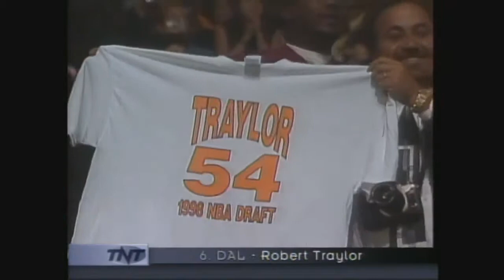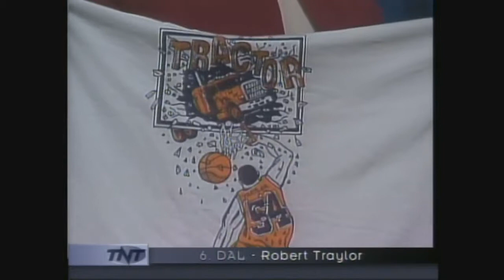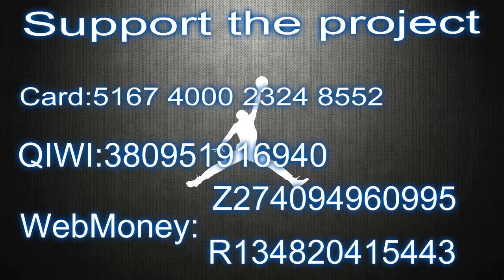NBA Vault Every 1st Round Pick Announced During 1998 NBA Draft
Поддержите проект:
Card:
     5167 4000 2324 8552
QIWI:
WebMoney:
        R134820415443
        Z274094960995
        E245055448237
Payeer:
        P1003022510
ЯндексДеньги:
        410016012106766